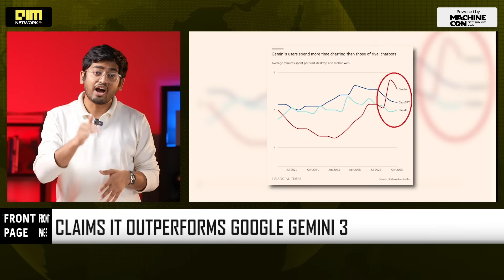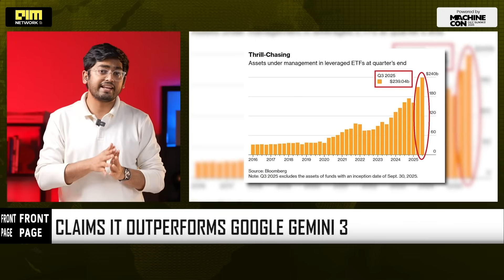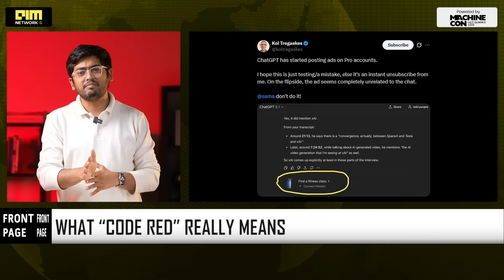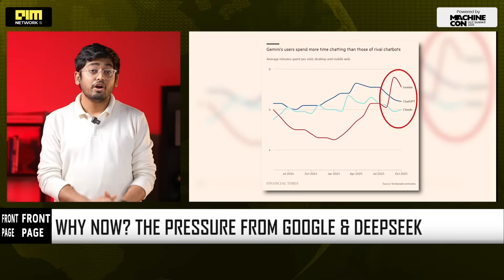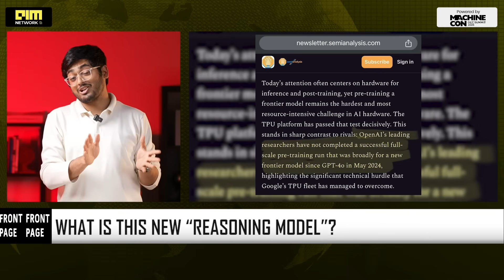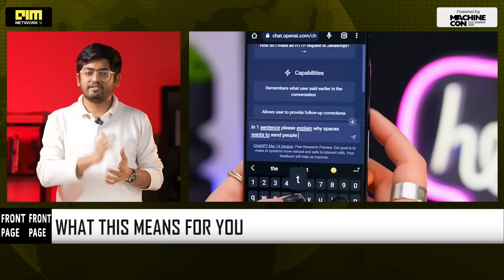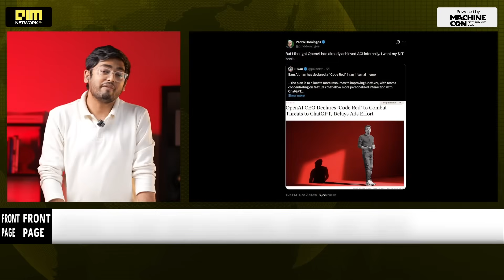OPENAI CODE RED! The NEW Model That Could Kill Gemini 3 (Sam Altman's Emergency Move)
OPENAI CODE RED: New Reasoning Model to BEAT Gemini 3? (Inside Sam Altman’s Emergency Memo)
OpenAI just hit the big red panic button. Sam Altman has declared an internal "Code Red" for ChatGPT, pausing major monetization efforts (like ads and shopping agents) and rerouting all resources to launch a brand new Reasoning Model next week. Why the emergency? Google's Gemini 3 is stealing users and engagement, and DeepSeek is dominating frontier benchmarks.
Tonight on Front Page, we break down what this desperate move means for users, developers, and investors. Is this the long-rumored IMO gold medal model, or just a PR stunt to regain lost ground against Google?

Which model are you betting on for serious work in 2026—ChatGPT, Gemini, DeepSeek, or open-source? Let us know!